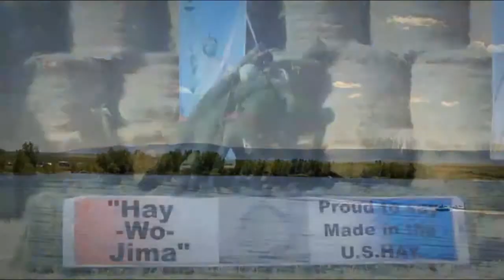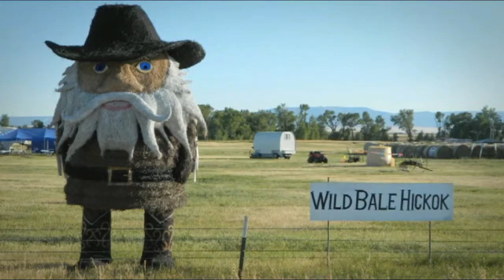Montana Bale Trail Celebrates America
to learn more about the Montana Bale Trail and the Montana Bale Trail video series.  The Montana Bale Trail event happens the first Sunday after Labor Day each year.  The Montana Bale Trail Celebrates America commemorates the 2011 Montana Bale Trail which was the 10 year anniversary of 9/11.  Several pieces of bale art commemorated the event and pledged to never forget.  Along the Montana Bale Trail you will see about 60 pieces of bale art and have the opportunity to vote for your top three choices.  This event is truly unique and one of a kind.  The Midway CafHay features great Indian Tacos and is a outstanding place to eat and enjoy the HayMaze each year.  The Montana Bale Trail proceeds benefit the Friends of the Hobson Library/Museum and helps provide valuable programs for our community and children each year.